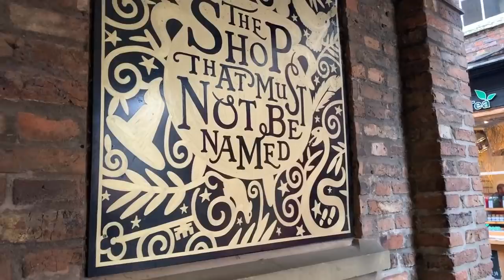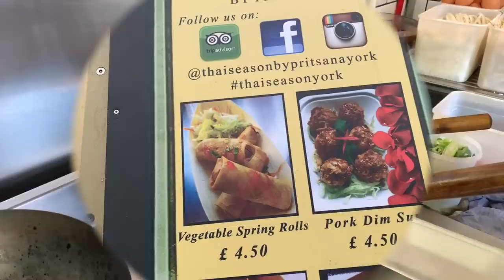Eating Thai Food at YORK'S Shambles - Harry Potters Diagon Alley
Whilst in York Danny tries a well recommended Thai food stall and is not disappointed.